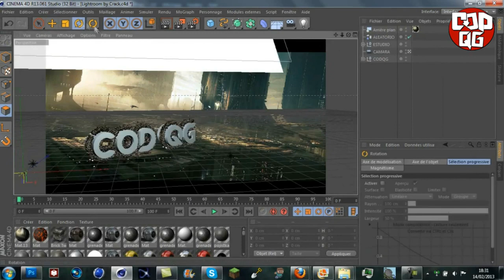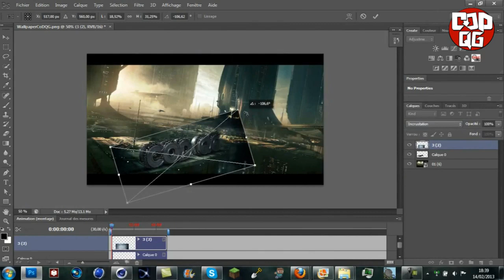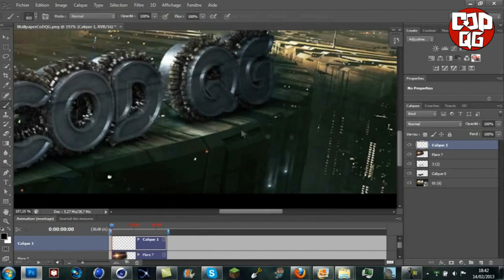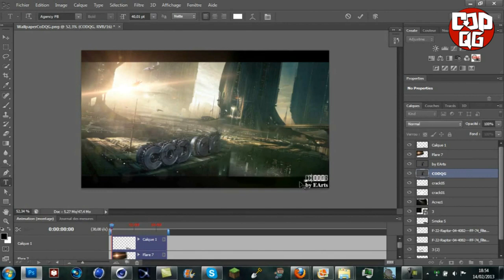♔ CoD:QG ♔ Magnifique "Speed Art" réalisée par iEArts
- Très beau speed art réalisé sur PC dans lequel l'auteur nous plonge dans un univers futuriste.

L'équipe CoD:QG